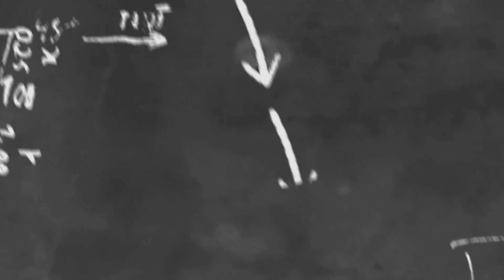အကြိုမွေးနေ့မှာပရိတ်သတ်တွေကိုကြင်ကြင်နာနာပွေ့ဖက်ခဲ့တဲ့"အဆိုတော်Xbox"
cele star
cele new
myanmar new
myanmar model
myanmar movie
myanmar cele